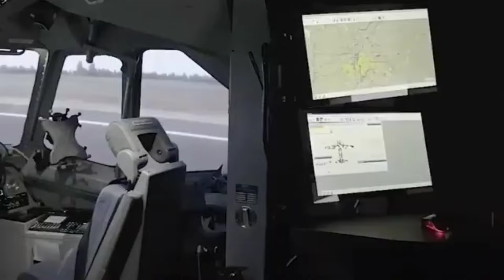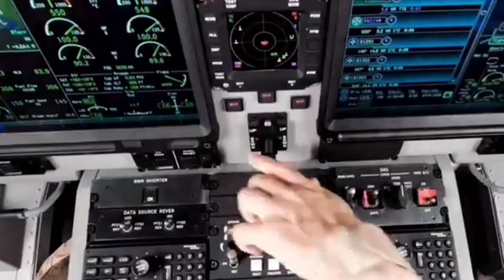TATA Airbus C-295 Aircraft Complex Inaugurated By PM Modi ଭାରତରେ ସି-୨୯୫ ବିମାନର କାରଖାନା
TATA Airbus C-295 Aircraft Complex  Inaugurated By PM Modi
ଭାରତରେ ସି-୨୯୫ ବିମାନର କାରଖାନା

PM Modi And Spanish President Sanchez  To Inaugurated Tata-Airbus C-395 Aircraft Plant In Vadodara Gujarat

1-This video has no negative impact on the original owner (It would actually be positive for them).
2-This video is also for teaching purpose.
3- I only used bits and pieces of video to get the point across where necessary.